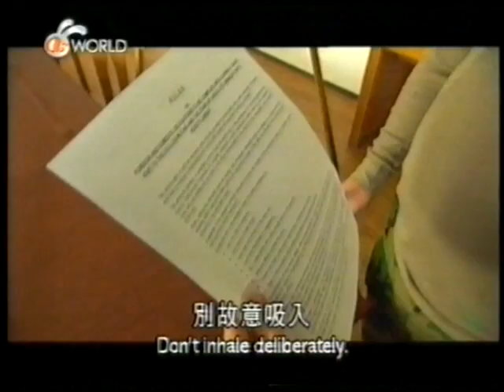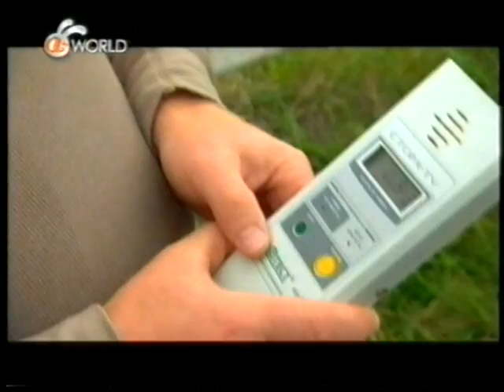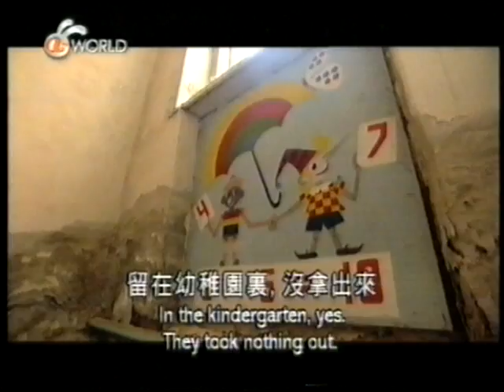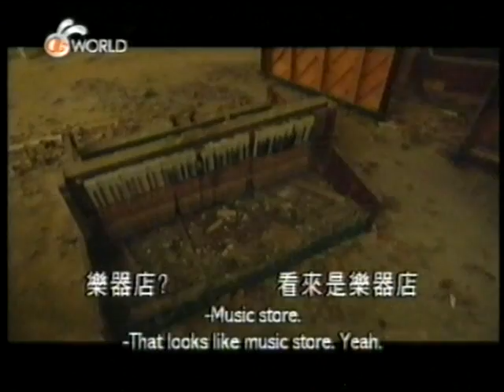Re-visit to Chernobyl Nuclear Power Plant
The Chernobyl disasterwas a nuclear accident that occurred on 26 April 1986 at the Chernobyl Nuclear Power Plant in the Ukrainian SSR(now Ukraine)

It is considered the worst nuclear power plant accident in history, and it is the only one classified as a level 7 event on the International Nuclear Event Scale.
The disaster began during a systems test on 26 April 1986 at reactor number four of the Chernobyl plant, which is near the town of Pripyat. There was a sudden power output surge, and when an emergency shutdown was attempted, a more extreme spike in power output occurred, which led to a reactor vessel rupture and a series of explosions. This event exposed the graphite moderator components of the reactor to air, causing them to ignite. The resulting fire sent a plume of radioactive fallout into the atmosphere and over an extensive geographical area, including Pripyat. The plume drifted over large parts of the western Soviet Union, Eastern Europe,Western Europe, and Northern Europe. Large areas in Ukraine, Belarus, andRussia had to be evacuated, and over 336,000 people were resettled. According to official post-Soviet data, about 60% of the fallout landed in Belarus.
The accident raised concerns about thesafety of the Soviet nuclear power industry, as well as nuclear power in general, slowing its expansion for a number of years and forcing the Soviet government to become less secretive about its procedures.
Russia, Ukraine, and Belarus have been burdened with the continuing and substantial decontamination and health care costs of the Chernobyl accident. Fifty deaths, all among the reactor staff and emergency workers, are directly attributed to the accident. Estimates of the total number of deaths attributable to the accident vary enormously. Despite the accident, Ukraine continued to operate the remaining reactors at Chernobyl for many years. The last reactor at the site was closed down in 2000, 14 years after the accident.

切爾諾貝爾核電廠事故（烏克蘭語：Чорнобильська катастрофа）是一起發生在蘇聯烏克蘭切爾諾貝爾核電廠的核子反應爐事故。該事故被認為是歷史上最嚴重的核子電廠事故，也是國際核事件分級表（International Nuclear Event Scale）中唯一的第七級事件。因為功率的劇增導致反應爐被破壞，令嚴重的放射性物質被釋放到環境中。在最初發生的蒸氣爆炸導致了兩人死亡，而事故中絕大部分受害者的死因都歸咎於放射線。
在1986年4月26日的凌晨1點23分（UTC+3），烏克蘭普里皮亞季鄰近的切爾諾貝爾電廠，第四號反應爐發生了爆炸。後續的爆炸引發了大火併散發出大量高輻射物質到大氣層中，涵蓋了大面積區域。這次災難所釋放出的輻射線劑量是投在廣島的原子彈的400倍以上。
核輻射塵污染過的雲層飄往眾多地區，包括原蘇聯西部的部分地區、西歐、東歐、斯堪地那維亞半島、不列顛群島和北美東部部分地區。此外，烏克蘭、白俄羅斯及俄羅斯境內均遭受到嚴重的核污染，超過336,000名的居民被迫撤離。依據前蘇聯的官方報告，約60%受到輻射塵污染的地區皆位於白俄羅斯境內。
這次意外引起了眾人對於前蘇聯核能發電工業上的安全顧慮，也減緩了一系列的核能工程進度。同時此次事件也促使了前蘇聯政府的資訊趨向較為透明化。蘇聯瓦解後的各個獨立國家，包括俄羅斯、烏克蘭、白俄羅斯，至今仍為清理切爾諾貝爾事件所造成的污染問題及其引起的健康問題上付出着極大的代價。因事件所造成的死亡人數難以精確計算，前蘇聯時期的刻意隱瞞，使得追查犧牲者方面的工作變得更為困難，事實上，前蘇聯政府當局在事件發生之後不久，已禁止醫生在死亡證明上提及因「輻射線」而死亡。
這個災難總共損失大概兩千億美元，包含將通貨膨脹也列入計算。這使得切爾諾貝爾災難在近代歷史中成為最「昂貴」的災難事件之一。